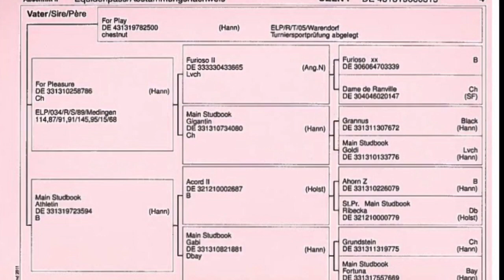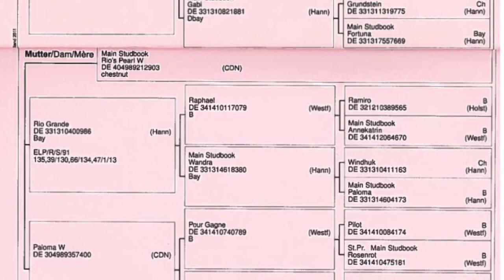Primetime - 2013 Hann Gelding - SOLD